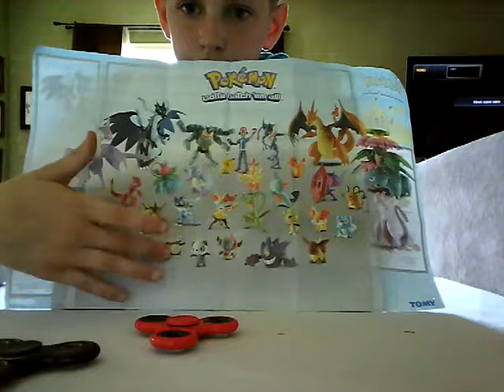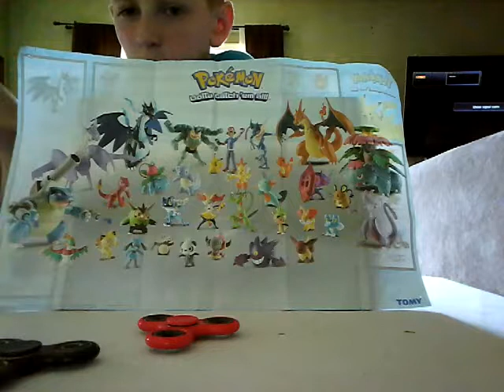New from Xx$uperG▪amerxX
My new review station